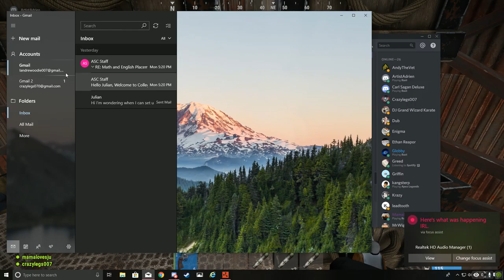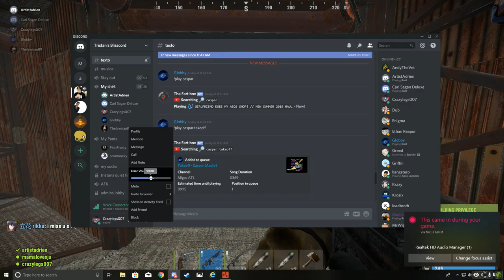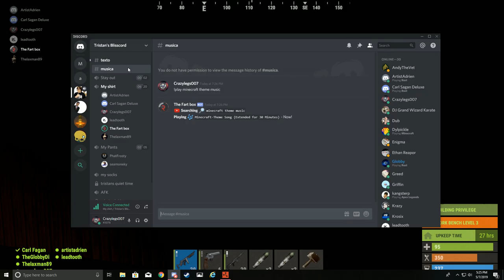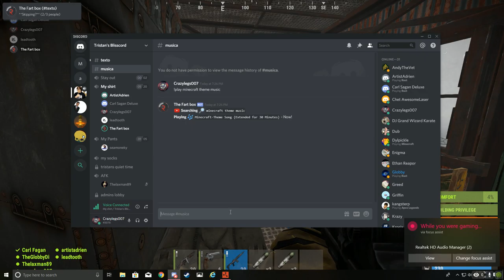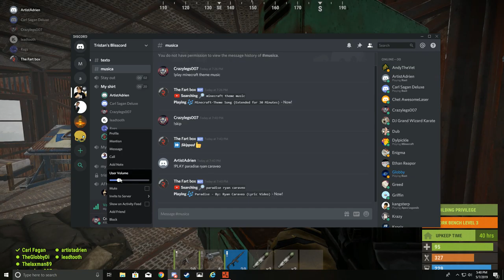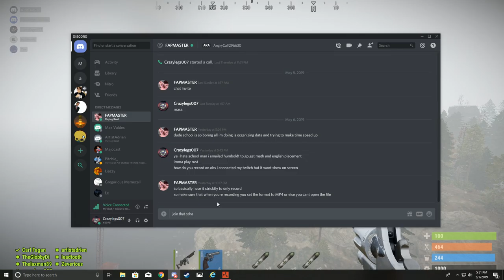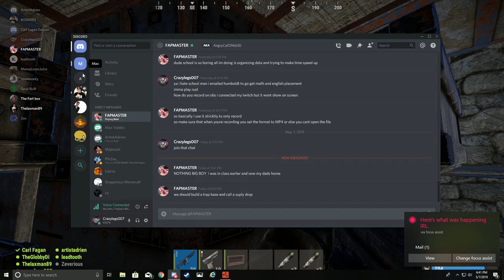RUST - Jonathan Adams livestream